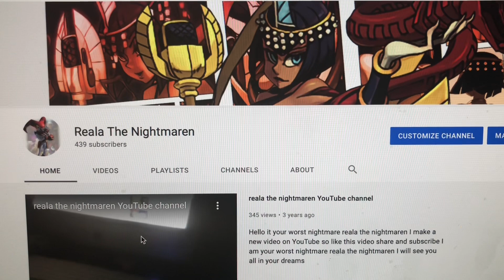Reala the Nightmaren 439 Subscribers video